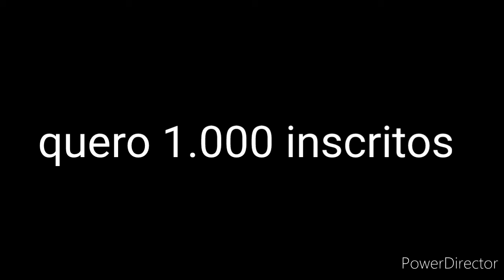para mia sparkle